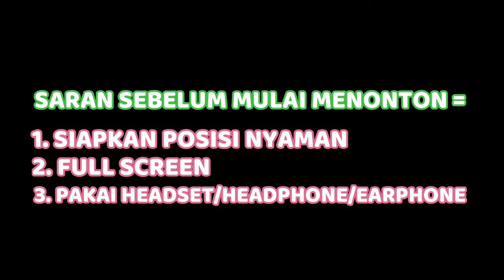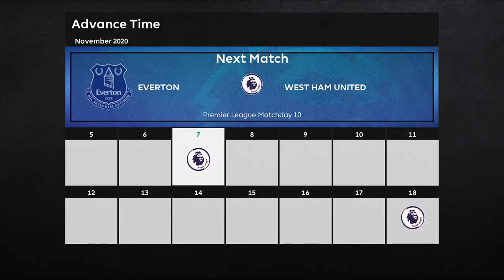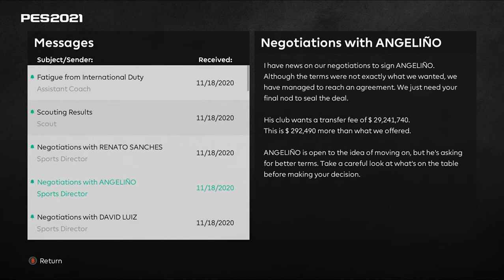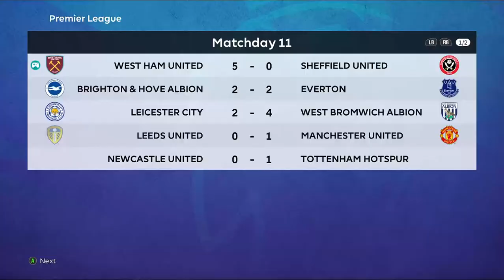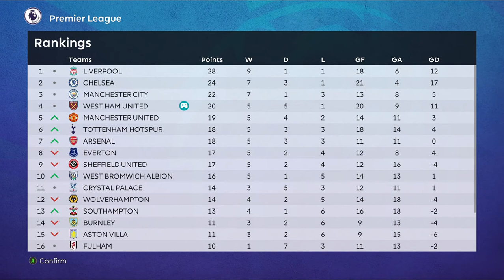3 TRANSFER PEMAIN SEHARGA $90 JUTA, STRIKER ITALIA DARI AKADEMI GACOR - West Ham Master League EP05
Selamat datang di channel JNKA, channel ini berisi tentang konten game sepakbola atau juga sepakbola.